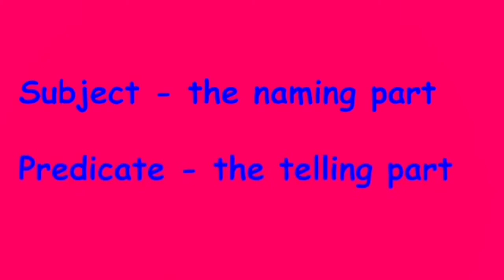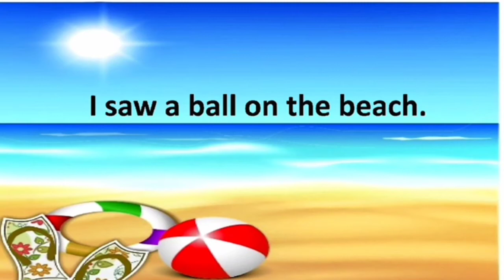subject and predicate